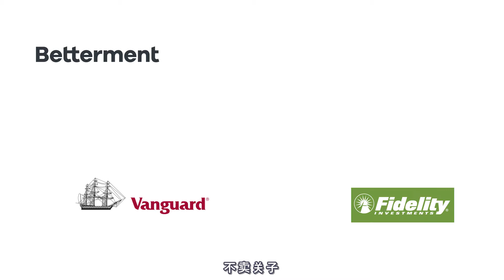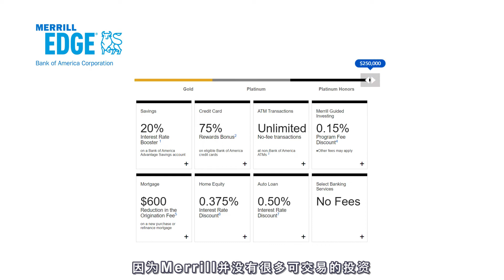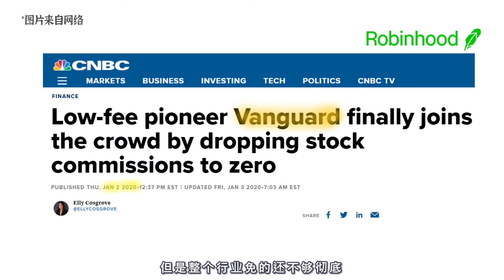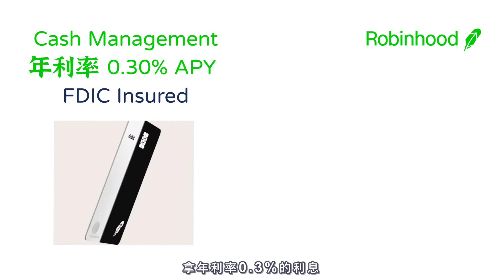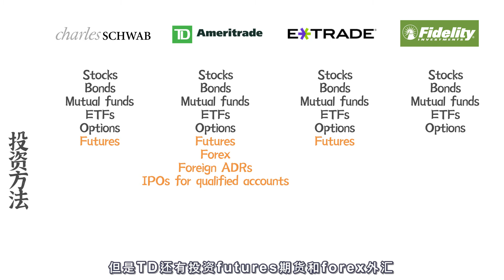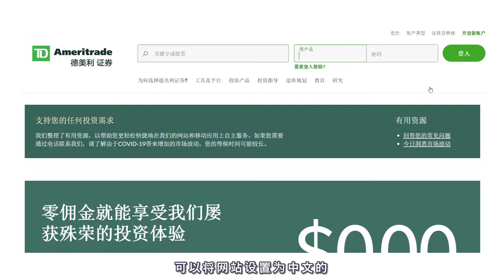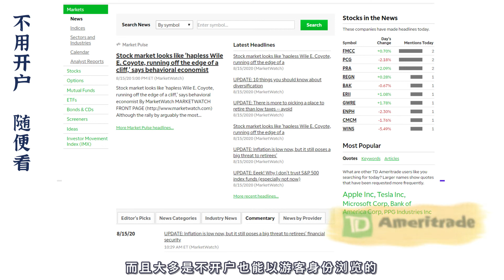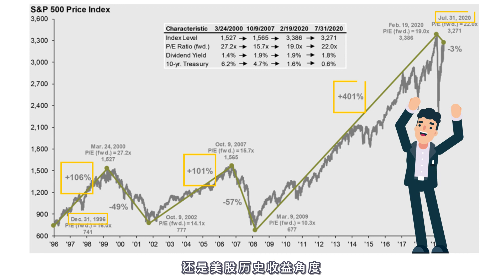美股投资开户指南 | 10家券商对比 最强攻略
图文并茂展示出各大券商的特点，方便大家一站式选择最适合自己的券商，不要只满足于开个Robinhood啦！你还有其他能利用的账户，并未利用到！比如IRA

心动在Robinhood开户的小伙伴
用此链接在Robinhood开户，即可领取免费股票：

▬▬▬▬▬▬▬▬▬▬纯福利▬▬▬▬▬▬▬▬▬▬▬▬
✅每周一：美股推荐+理财视频
✅每周三篇：投资理财干货文章
尽在下面菌菌的网站👇🏻👇🏻👇🏻

🙋 🙋‍♂️希望大家踊跃与菌菌互动，菌菌会尽力回答每一个问题。也可以留言告诉菌菌你想看的内容哦！